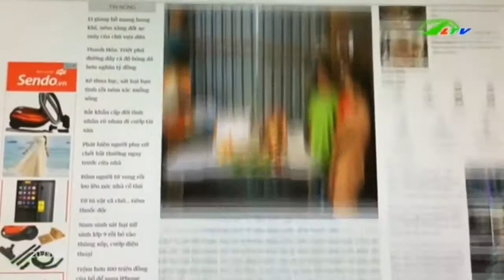Thiếu niên Lâm Đồng như … gà công nghiệp | Xã Hội Lâm Đồng TV